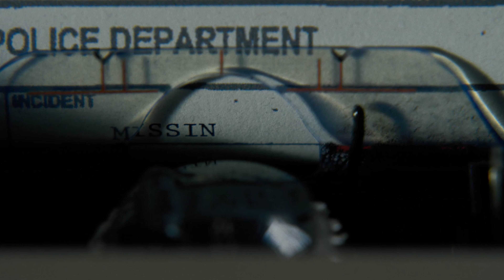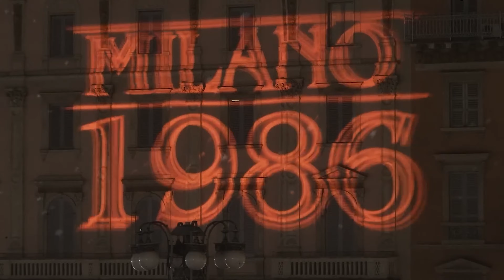“Gʻalati ishlar” – Netflixʼning eng shov-shuvli seriali, Teskari Olam, SSSR va 80-yillar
Bugungi kunda “Gʻalati ishlar” yoki “Juda gʻalati ishlar” seriali bolalar haqidagi, lekin yoshi katta tomoshabinlar tomonidan eng koʻp koʻriladigan loyihalaridan biriga aylandi. Qolaversa, mazkur loyiha shunchaki serial emas, bu pop-madaniyat fenomenidir.